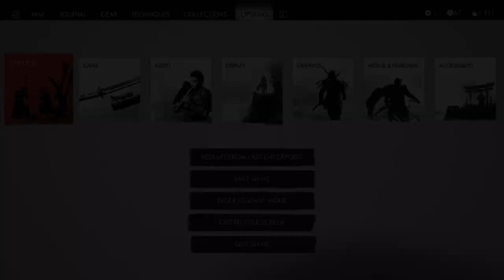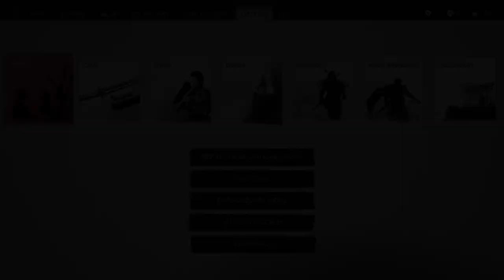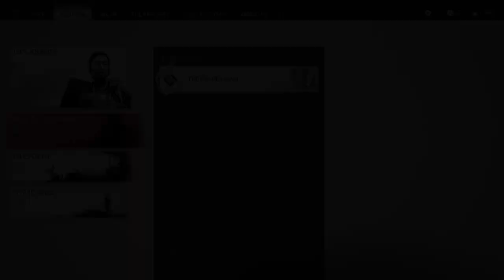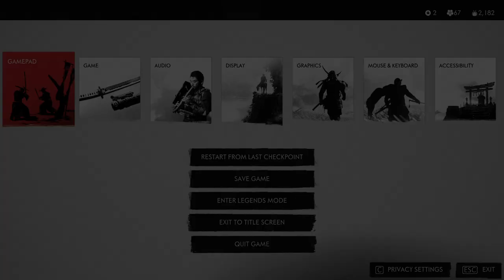GHOST OF TSUSHIMA Gameplay Walkthrough Part-29 NG PC (HINDI + ENGLISH)